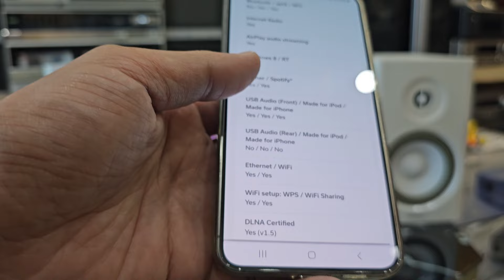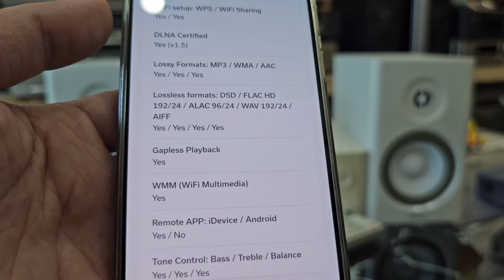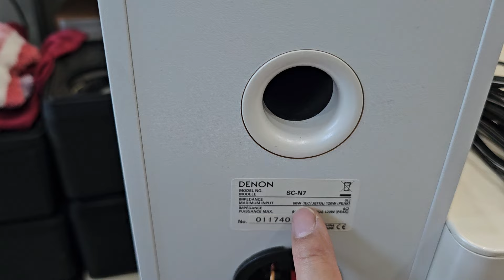Dàn Denon RCD N7 24bit/192kHz chất âm cực hay giá 4tr5 kèm khiển zin LH 0392222387